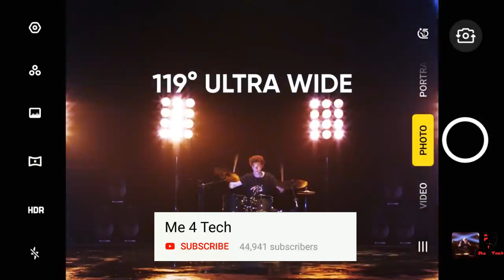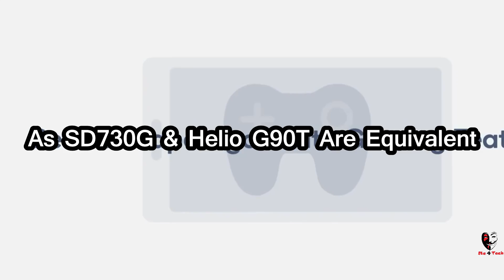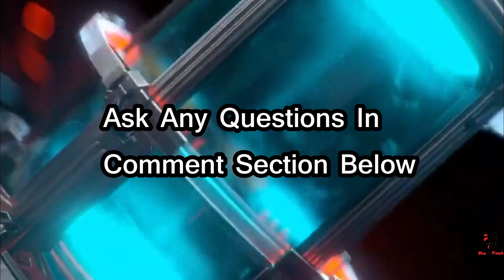Realme X2 OFFICIAL - Specs, Price, India Launch Date - Redmi Note 8 Pro Killer!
Realme X2 Full Specifications, Price and Confirmed Launch Date, Realme XT 730G Vs Realme X2  Vs Redmi Note 8 Pro Are Upcoming Budget Phones 2019 To Release, So lets Find Out More In Latest News
Please Its A Request, PLEASE! PLEASE! We Can Sort Out Matter Personally Rather Than Judiciary And Legal Actions

BEWARE OF FAKE PRODUCTS!!HERE ARE PERSONALLY PICKED PRODUCTS FROM GENUINE SELLERS:

Install Flipkart From This Link For Extra Benefits:

130Rs. POPULAR ORIGINAL MIC:

TECHNICAL GURUJI MIC:

1000Rs. POPULAR STUDIO MIC:

100rs. BEST TRIPOD:

AMAZON ORIGINAL TRIPOD:

POPULAR BIG TRIPOD:

STRONGEST TRIPOD:

POPULAR GORILLA POD FOR VLOGGING:

CHEAPEST MOBILE GIMBLE:

POPULAR GREEN SCREEN:

BEST DUAL CHARGER:

MOST POPULAR EARPHONES:

200Rs. BLUETOOTH HEADSETS:

SONY CHEAPEST HEADSETS:

BEST POWERBANK EVER: